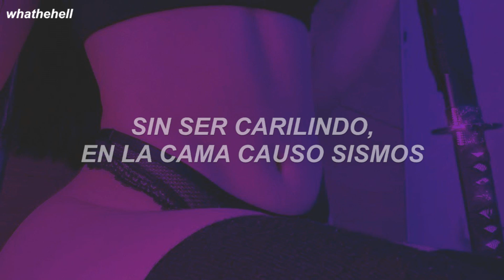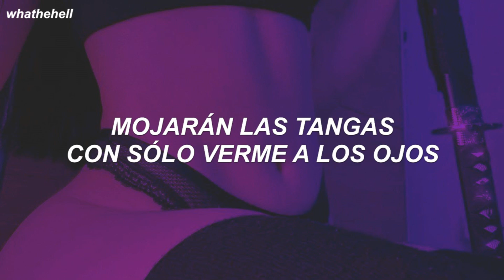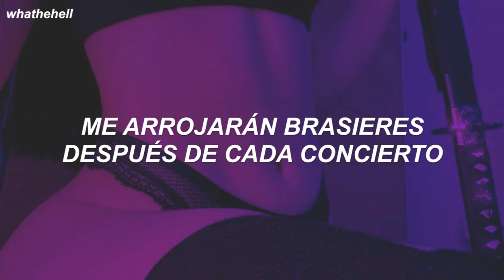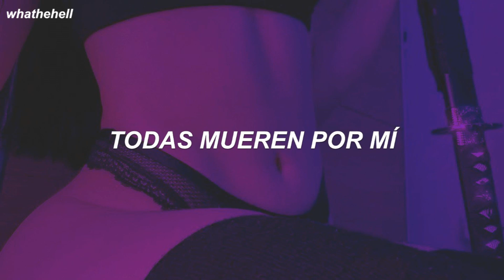Cartel de Santa – Todas Mueren Por Mí (letra)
Cartel de Santa - Todas Mueren Por Mi (español)
Cartel de Santa - Todas Mueren Por Mi (sub. español)

[letra]
Y es que es así
(Todas mueren por mi, si, si, si)
Todas mueren por ti
(Hasta tu, perra)
(Todas mueren por mi, si, si)
Hímenes destrozados convertidos en abismo
Sin ser cara y lindo, en la cama causo sismos
Mantengo mi ritmo, les doy satisfacción
Adoro ver sus cuerpos empapados en sudor
Un extra de pasión y diversas posiciones
Han hecho que las grupies coleccionen mis condones
No te asombres, esto es real, no es ninguna fantasía
Mami, no estés triste, soy tu papi todavía
Soy tu vida, soy tu muerte y vivo para cogerte
Tengo frío el corazón, pero la verga caliente
Y es que es así (uh huh)
(yo lo se, mami)
Todas mueren por ti, heheh
Si, oh, oh, oh
Mojaran las tangas con solo verme a los ojos
Y es que las vuelvo locas como la miel a los osos
Soy el trozo de lujuria, venenoso, soy la furia
De esos tontos envidiosos que perdieron a sus novias
En la gloria está el placer y el placer está en tu piel
Tu pagas los condones, la champaña y el hotel
Y verás que voy a hacer que te sientas en el cielo
Mami, tengo fama de para eso ser muy bueno
(Todas mueren por mi)
(Hasta tu, perra)
Me arrojaran brassieres después de cada concierto
Y yo las haré gritar hasta dejarlas sin aliento
En el sexo soy maestro y controlando el microphone
Les advierto que soy diestro y también soy un cabrón
Luego voy a caminar directo al camerino
Su destino si son bellas es estar ahí conmigo
Les diré a mis amigos que se salgan en seguida
Después de unas bebidas beberán de mi saliva
Ya imaginan lo que viene, claro, mucha diversión
Porque saben que en la cama nadie, nadie es como yo
(Hasta tu, mami)
(Todas mueren por mi, ah, ah)
(Todas mueren, todas mueren)
Esto va a ser como un dolor de muela
Te va a doler, pero no vas a querer que te la saquen, hahaha!
(Hasta tu mueres) todas mueren por ti
(Todas mueren, todas mueren, uh huh)